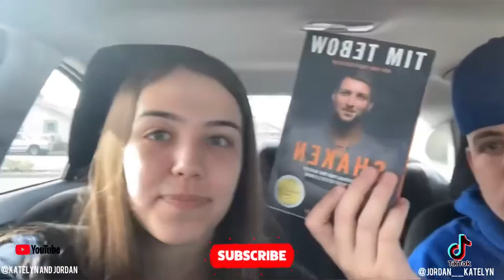HE SURPRISED ME ON VALENTINES DAY!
Hey guys! On Valentine’s day we decided to vlog our adventures and share them with you guys!